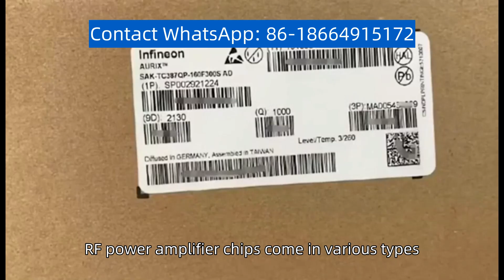RF power amplifier ic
RF power amplifier chips, are essential components in wireless communication systems, enabling the transmission of high-frequency signals over long distances, These chips are designed to amplify the power of the input signal while maintaining signal integrity and minimizing noise, They are commonly used in applications such as cellular networks, satellite communication systems, and radar systems, RF power amplifier chips come in various types, including GaN, GaAs, and SiGe, each with its unique performance characteristics, With the increasing demand for high-speed wireless communication, the development of advanced RF power amplifier chips is critical to meet the growing need for efficient and reliable wireless communication systems,If you have a demand for purchasing IC chips, please contact us for consultation and quotation,